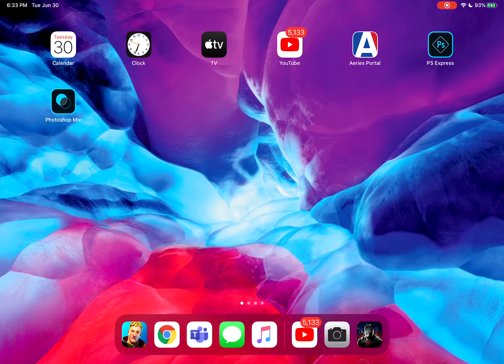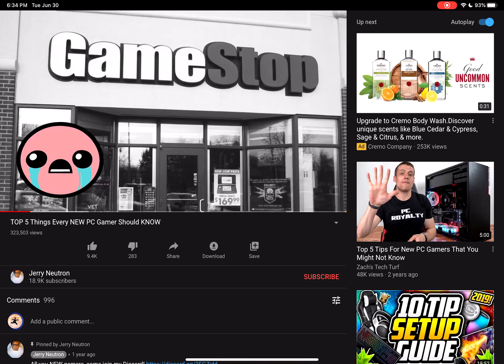Playing Duos with Amanti!